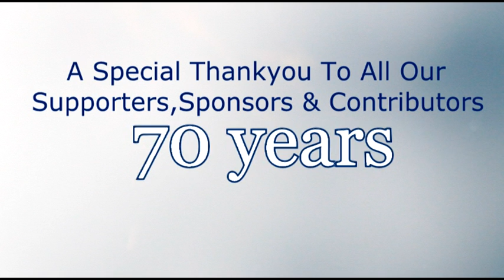BUFC Event Weekend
A weekend of events organised by Ballymoney Utd FC to celebrate their 70th Anniversary